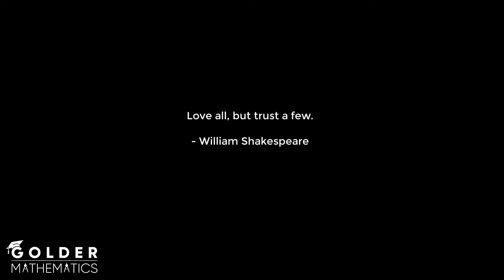Class 8 Math Chapter-4.2 - 9 | ৯ | [jsc]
অধ্যায় ভিত্তিক সকল প্রশ্নের সমাধান পেতে ভিজিট করো এই ওয়েব সাইটে -